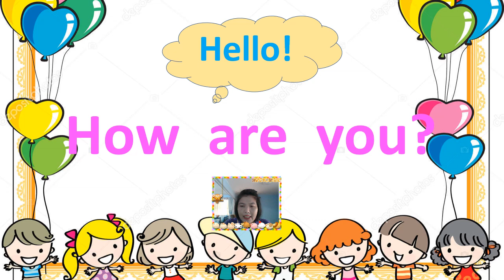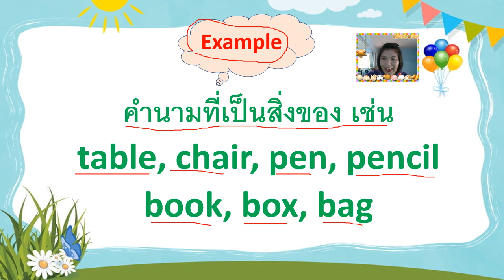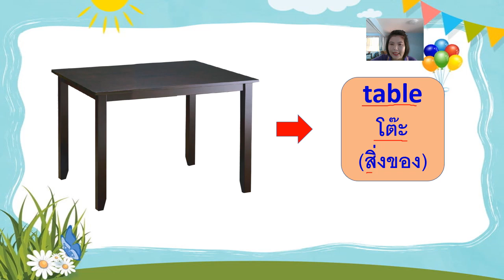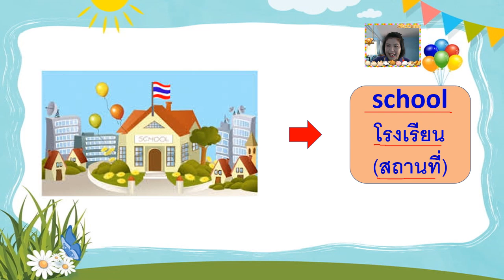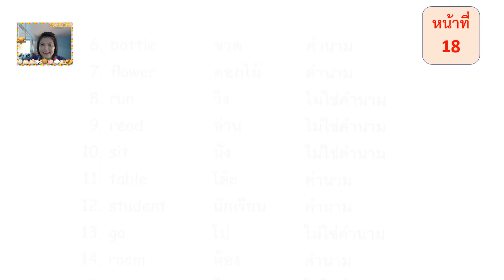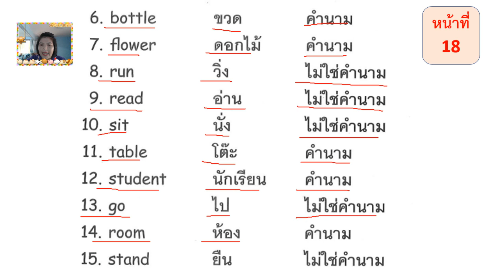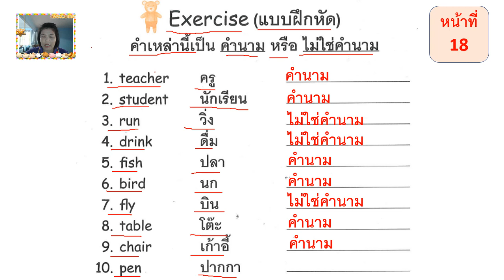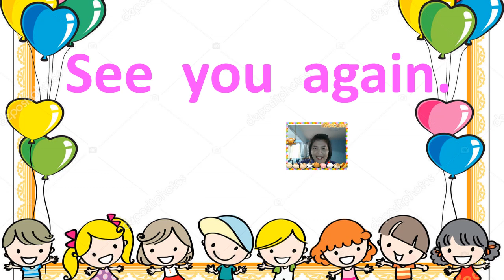25/08/2564 ป. 2 วิชาภาษาอังกฤษ เรื่อง Noun คำนาม สิ่งของ, สถานที่